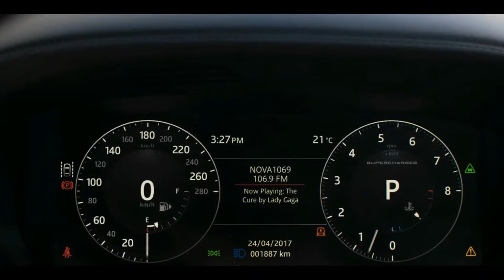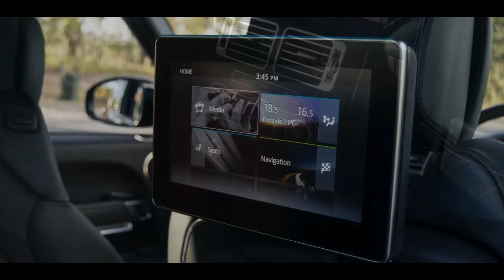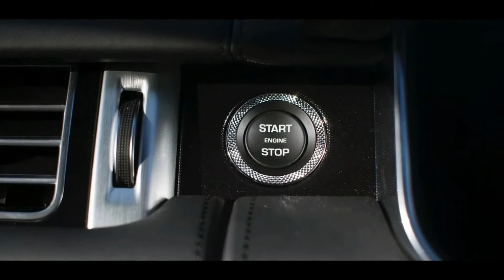2017 Range Rover SV Autobiography review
2017 Range Rover SV Autobiography review
You might be thinking I've gone mad, heaping such praise on the 2017 Range Rover SV Autobiography. After all, the Bentley Bentayga is regarded as the ultimate when it comes to SUVs - a statement I, myself, have previously made.

While that still holds true, we are talking about a $100,000 to $150,000 difference between an optioned-up supercharged V8 Range Rover SV Autobiography to a W12 Bentley Bentayga, and while some may wish to stretch both their budget and their taste towards the Bentley, the ultimate Range Rover offers up a lifestyle choice that is, in itself, a definition of luxury motoring.

The problem with luxury cars is everyone claims to make one. From a Mercedes-Benz A-Class to a BMW 7 Series and everything in between. The term luxury has become somewhat meaningless.

From the outside, the SV Autobiography is differentiated from the standard Range Rover (starting at $183,300) by the ‘graphite atlas’ finish on the side vents, bonnet finisher, grille and front bumper accents. If you look even closer, you may notice the Range Rover script and tailgate finisher are also finished in the same dark silver. Our particular test car was presented in 'Ruffina Red', a gloss ultra metallic paint that cost $8500.

Indeed, when you jump inside this car you realise the old saying of ‘you get what you pay for’ and in this case, there is not one millimetre of this Range Rover’s cabin that looks cheap or poorly finished. The folks at Range Rover must have killed an entire herd of cows to cover this car in leather, because even the roof screams of murder.

It’s not just regular leather either. It’s so insanely soft to touch you almost don’t want to sit on it. Not to mention the diamond quilting and contrast stitching (available in four exclusive colourways) that go hand-in-hand with the ebony perforated leather headliner.

Even the rotary shift controller (that you use to select Drive) shines with its sophisticated, knurled finish, also used on the start stop button, pedals, armrests and the button for the glovebox.

Speaking of which, our particular Range Rover SV Autobiography test car was fitted with possibly the world’s most useless option, a $4100 carbon-fibre engine cover, which – all British car jokes aside – you should never see. So as much as you may like your service manager at the local Land Rover dealership, it seems almost entirely crazy to reward him with an expensive engine cover.

And while the engine may be regarded as a dinosaur or the last of its kind to some, for us, it’s the ideal finale to what has been the most glorious era for V8s we are ever going to see and as car enthusiasts we must thank the folks at Jaguar Land Rover as they have, for one last time at least, stuck to brute force without the urge to turbocharge to save fuel and appease the politically correct crowd.

Unfortunately, the sound proofing in the SV Autobiography is so good you need to wind the windows down to get a real sensation of the engine note. We would love it if Range Rover would offer a true hooligan package by having the SVR’s exhaust system fitted, for that would create the world’s loudest and most luxurious SUV.

Ultimately, however, there is little to fault with the Range Rover SV Autobiography. If you can afford it. Ignoring the In 2017 range rover lwb v8 5.0 supercharged sv autobiography review Control infotainment system that brought about urges of murder, this particular SUV is one you would dearly love to own, for it’s a mobile billboard for what it means to travel in luxury and unrivalled levels of understated class. It's also the last of its kind and we love it more just for that.
2017 range rover svautobiography review , 2017 range rover svautobiography dynamic, 2017 range rover svautobiography lwb, 2017 range rover svautobiography dynamic v8, 2017 range rover svautobiography interior,

Ruffina Red – Gloss Ultra Metallic Paint - $8,500
Carbon Fibre Engine Cover - $4,100
22" 5 split-spoke 'Style 514' Wheels with Dark Grey finish - $2,500
InControl Secure - $1,300
Active Rear Locking Differential - $1,150
InControl Protect (Includes SOS Emergency Call with Automatic
Collision Detection (i.e. ECall), Optimised Assistance Call (i.e. bCall)
& InControl Remote App Essential (vehicle status, excluding remote
control features) - $850
Sliding panoramic roof (including power blinds) - $820
Wade Sensing - $590
Advanced Tow Assist - $400
As tested price (plus on roads) $336,210